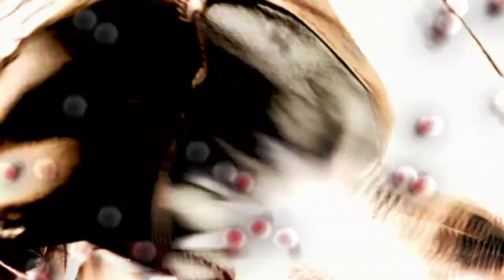Fallout 4 - Nuka World at Level 9 on Survival - Part 2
The video shows going to Nuka World at Level 9 on survival.